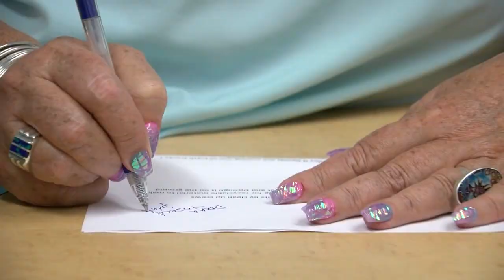Leaking city garbage trucks create a smelly headache for downtown business owners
A city garbage truck has been leaking and leaving behind a watery mess.